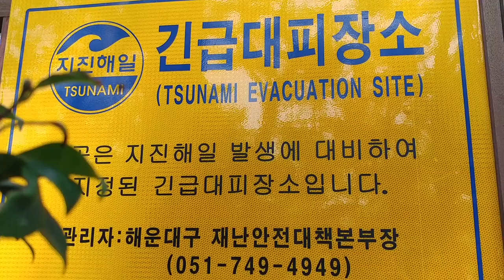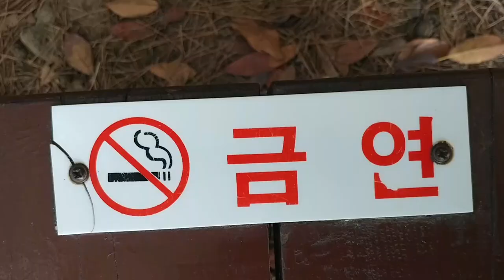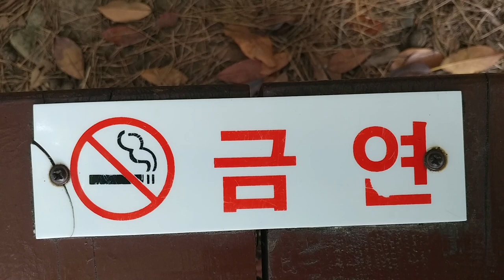죽도공원 송정바다 가족 해수욕장 [송정바다 오이소] 005